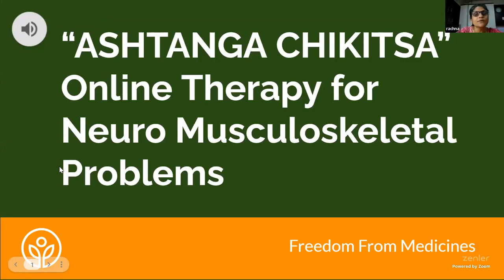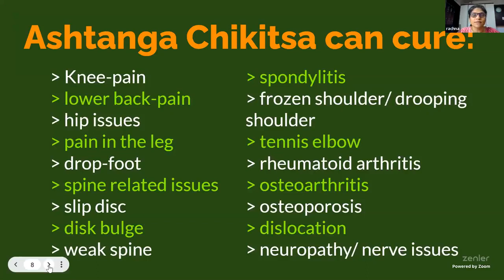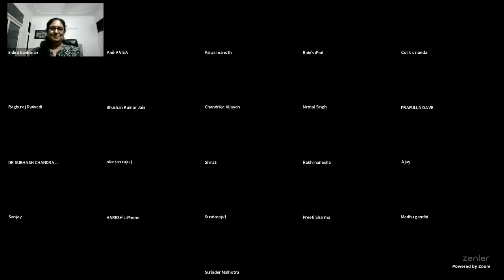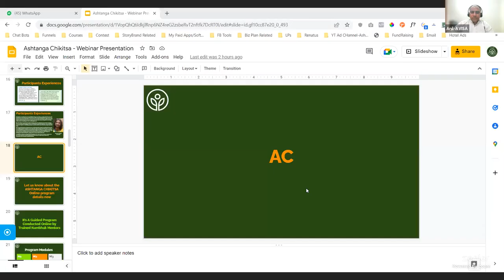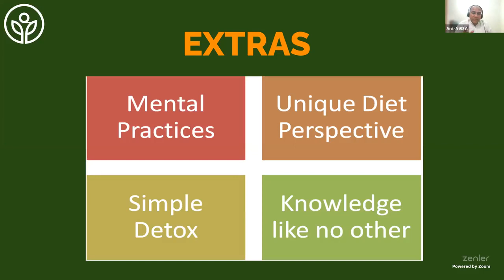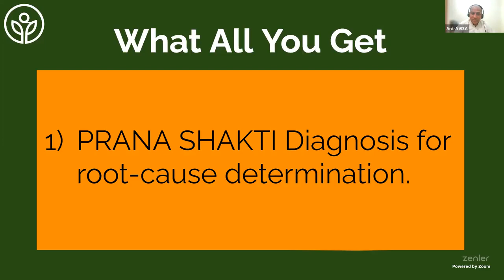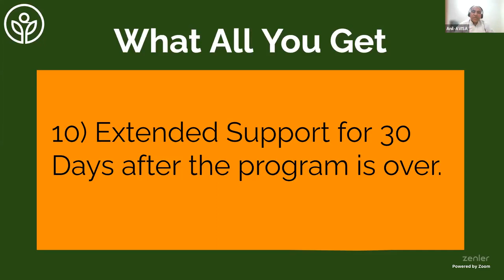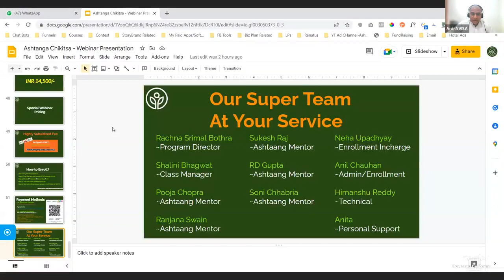Ashtaang Chikitsa for Neuro Musculoskeletal Problems:13-Oct-2022 Webinar